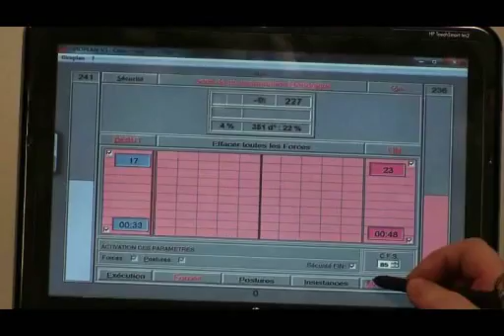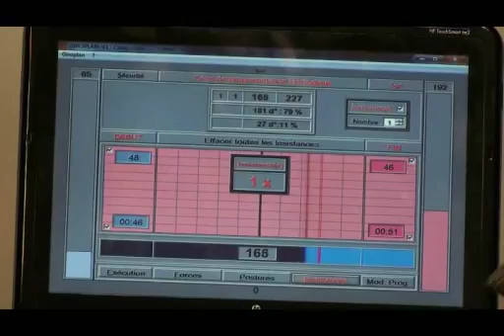Ercran Tactile Démonstration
Comment reprogrammer le cerveau par le corps grâce à la neuroplasticité :

Simple à mettre en œuvre le concept Giroplan redonne espoir à un grand nombre de personnes en réelle difficulté qui doivent faire face à un handicap moteur lié à une déficience du système nerveux central

En cabinet privé, au chevet du patient, à l’hôpital ou en salle de préparation physique, il permet d’exploiter tous les registres des habilités motrices.

Il offre un tel éventail de possibilités qu’il stimule la créativité et ouvre la porte à des perspectives quasi illimitées de développements en fonction des besoins des utilisateurs.

Notre objectif est de faire en sorte que le plus grand nombre de personnes possible puisse rapidement bénéficier des avantages de ce nouveau concept.